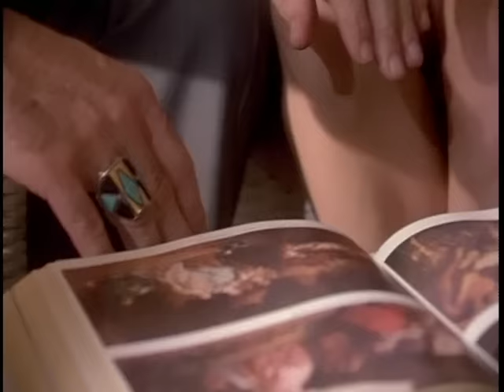The Toadies - Backslider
Music video by The Toadies performing Backslider. (C) 1994 Interscope Records